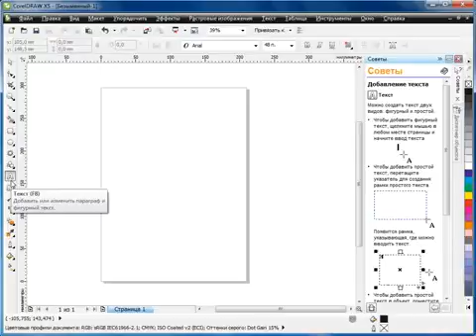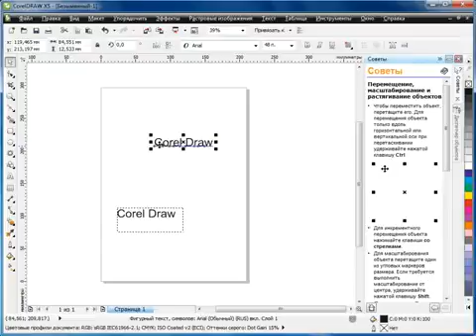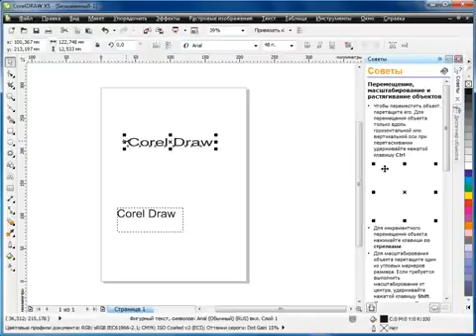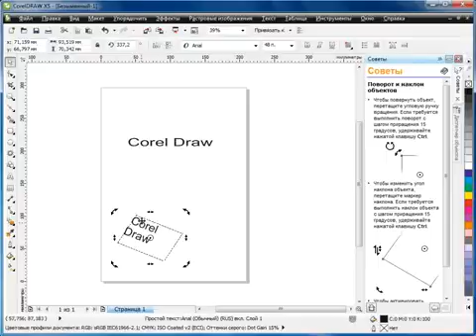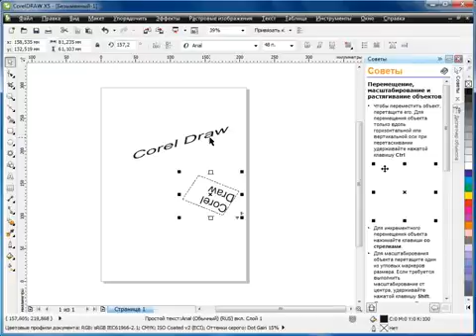Урок 5 3 Corel Draw X5 для начинающих Рамка текста